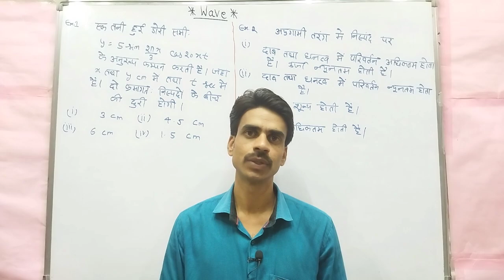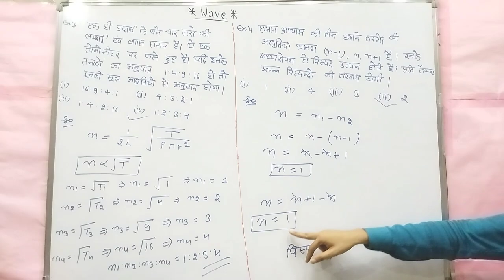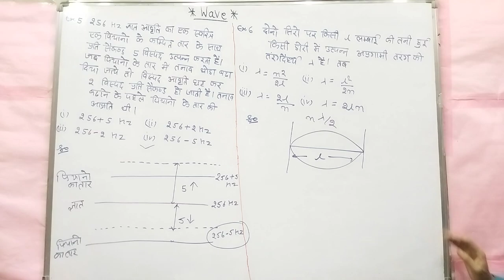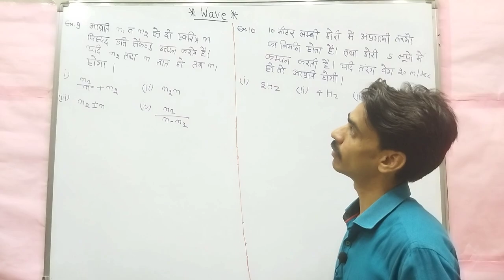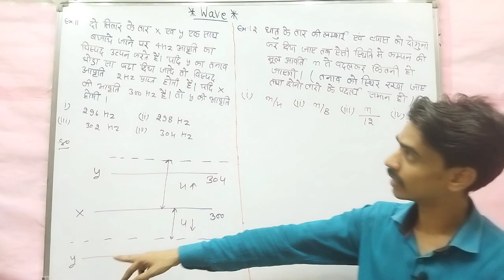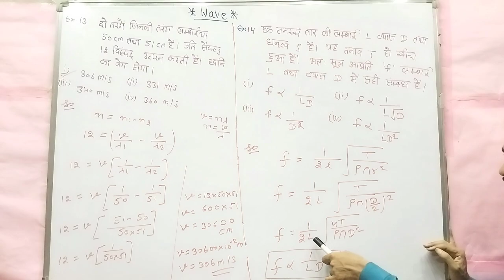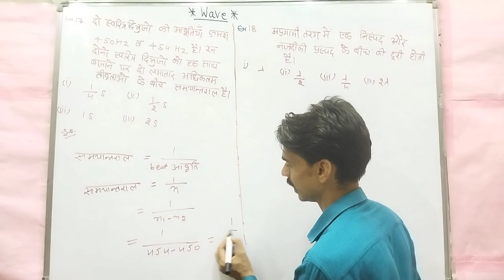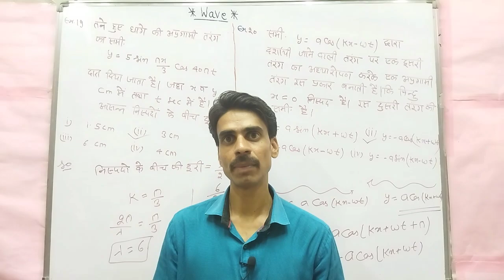RPSC FIRST GRADE (PHYSICS SUBJECT) 11th Class part Unit- 5 Part-B Wave